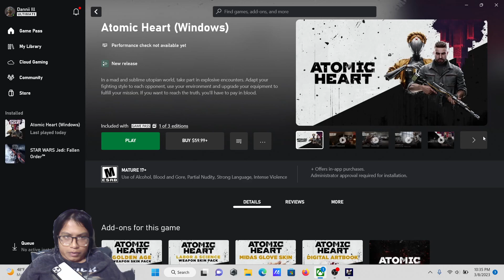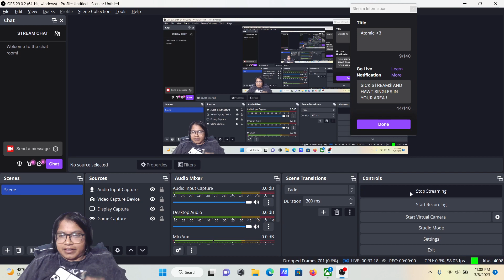Atomic 3 2